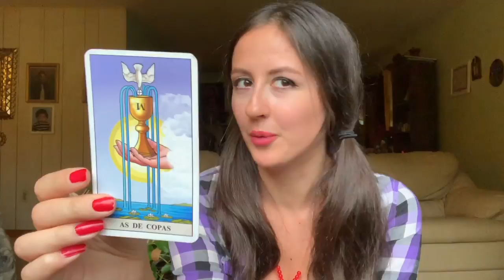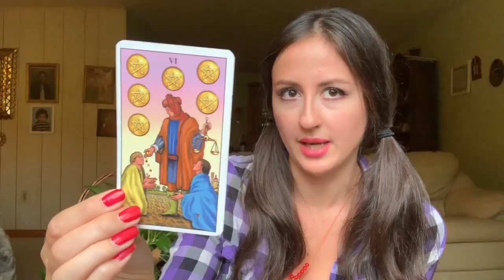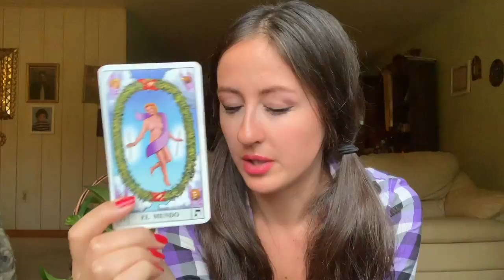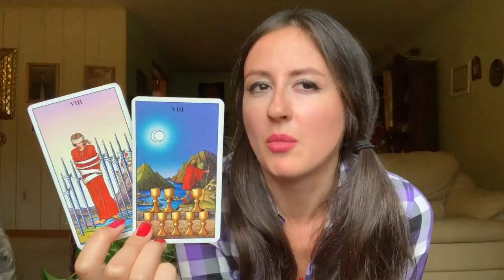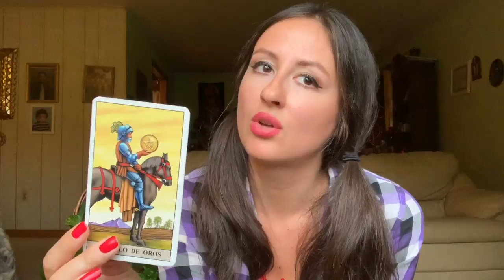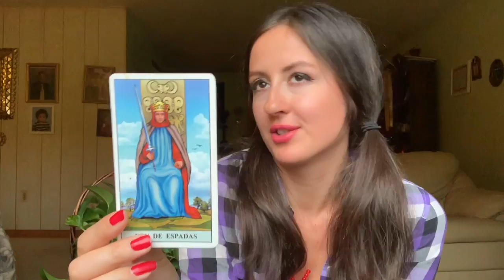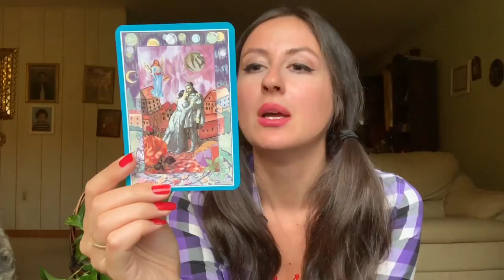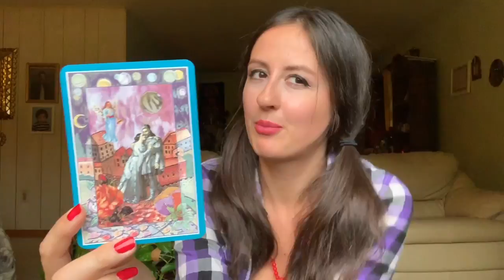PISCES: HOW YOUR CRUSH FEELS ABOUT YOU "SOMEONE IS IN LOVE, SOMEONE NEEDS TIME TO HEAL SLOWLY"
Watch this video (cross-watch) if your crush is a Pisces of if you have Pisces  sun, moon, rising of Venus! Don't forget to connect to your own intuition first and take any suggestions given in this video lightly and with a sense of humor ;)